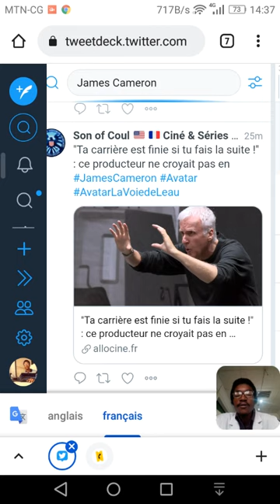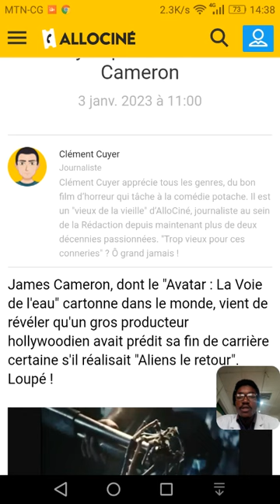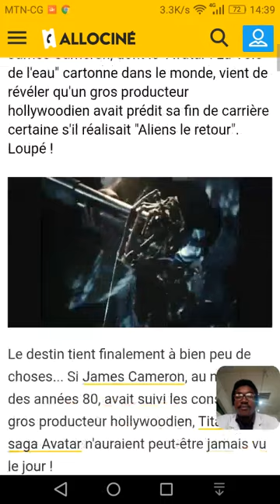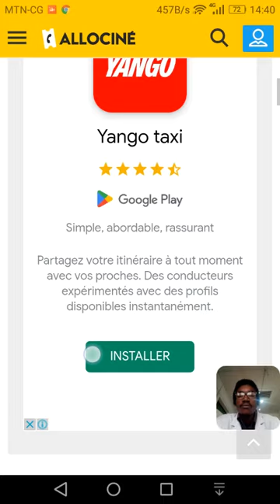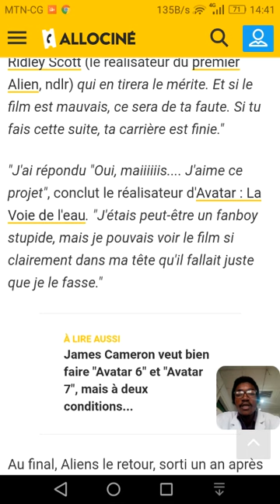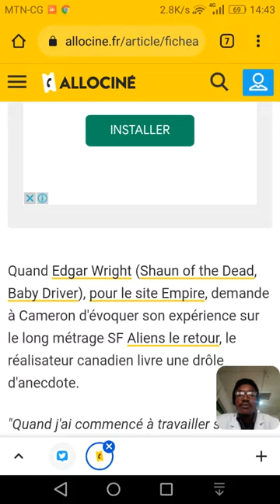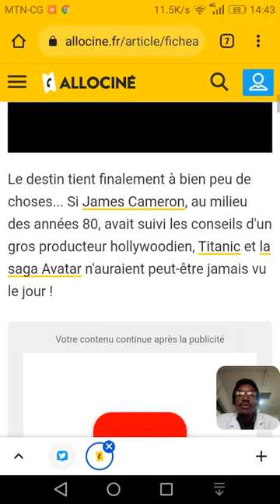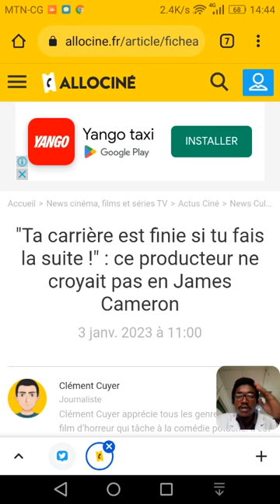Ce Producteur Ne Croyait Pas En JAMES CAMERON. Comment çà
voici pourquoi ce Producteur ne croyait pas en james cameron